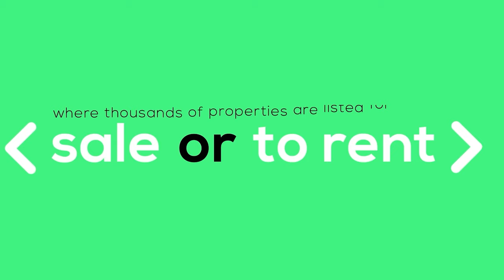EP 52: RELEVANT ADVICE FROM A 25 YEAR-OLD REAL ESTATE AGENT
This week we are bringing our viewers a different perspective of the home buying game by digging into the great mind of a young real estate agent, Nkateko Mulaleke. His job is to understand the property market and guide buyers to ensure they are gaining maximum value for investments.

Join us on tonight’s episode at 8pm where we try give first time home buyers a better understanding of how real estate agents operate.

Is knowing your market equally as important to buyers?

A: Yes
B: No